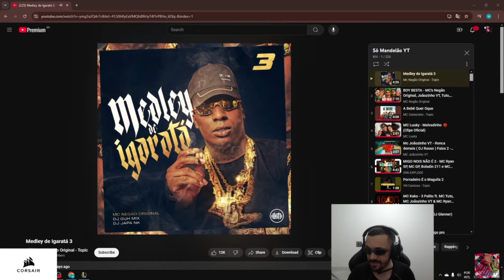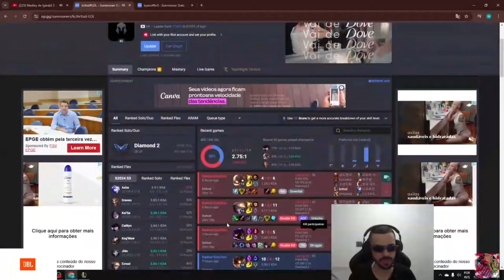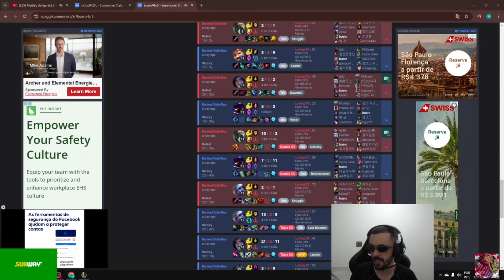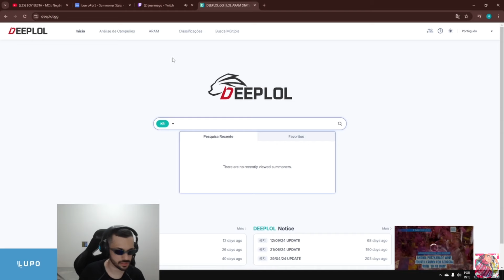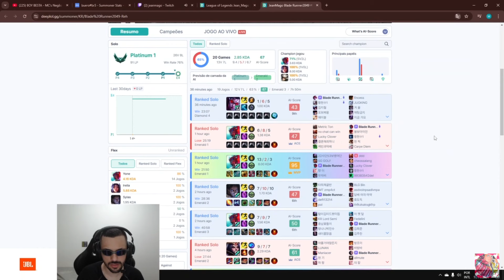Dynquedo analisando perfil do BrTT, Buerinho e JeanMago no Bootcamp da COREIA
Dynquedo analisando perfil do BrTT Buerinho JeanMago Bootcamp da COREIA